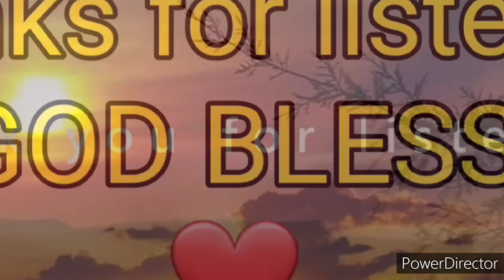The Word of God "BIBLE" 21 The Book of FIRST PETER (1-5) New Testament Audio Full Chapter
The Wprd of God
The Bible
Bible
The First Book of Peter